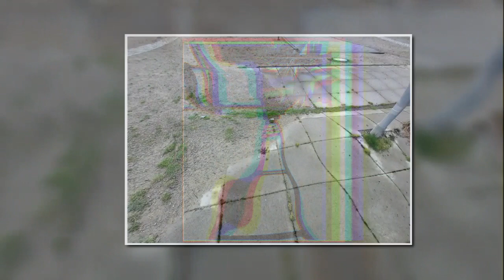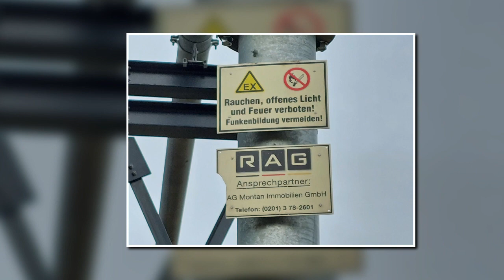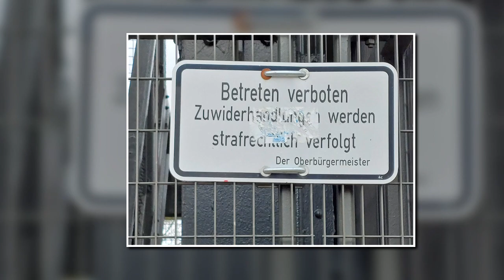VON DER BARBARAGROTTE DER ZECHE HOLLAND ÜBER DAS AREAL SCHACHT IV ZUR WESTSTRAßE (16 - 2 - 2024)